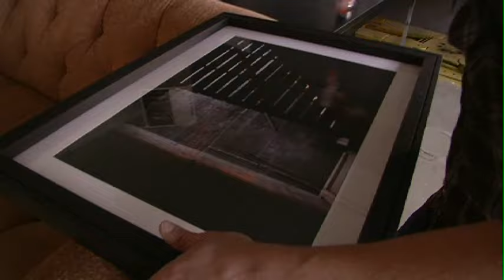Voltage Creative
Artists of all mediums have a new space in Calgary in which to create and collaborate thanks to the ingenuity of a couple of forward thinkers and an empty automotive garage